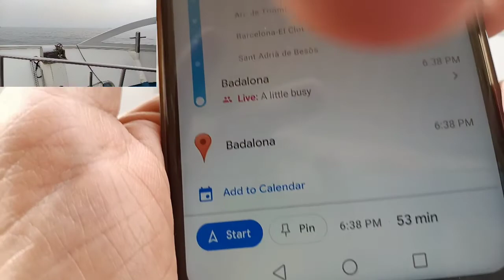Journey in Renfe Train for Badalona Town , Barcelona city, Spain.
This video shows that Journey in Renfe Train for Badalona Town , Barcelona city Spain,